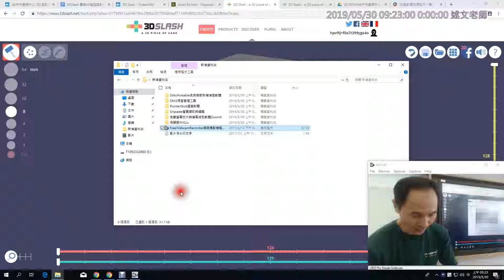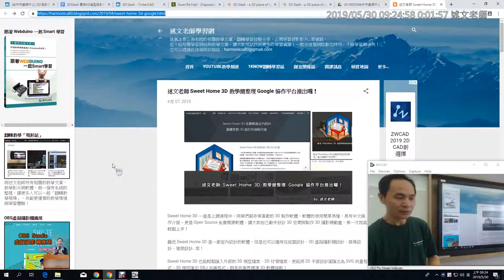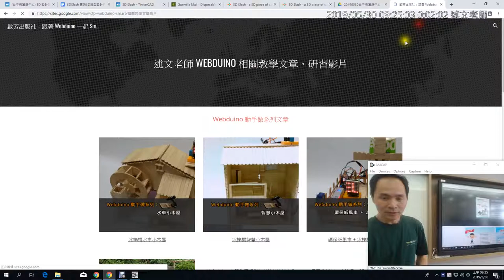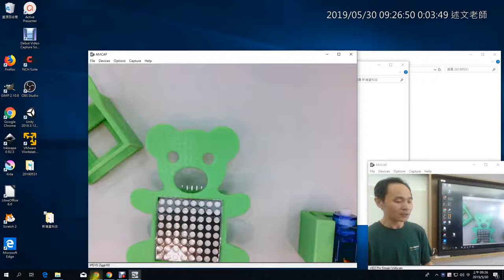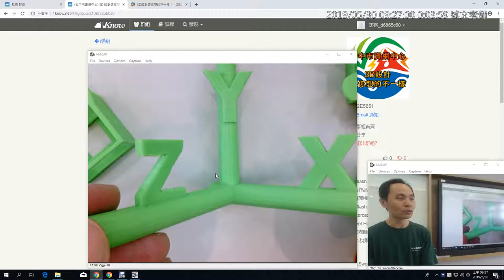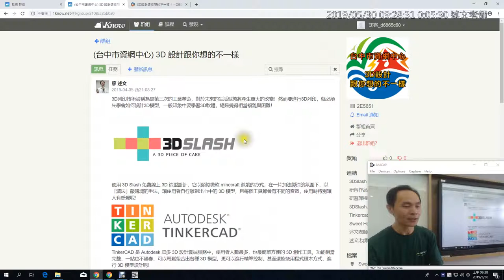04：3D列印作品分享